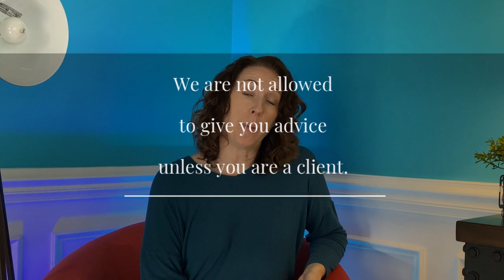Am I annoying my REALTOR?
Buyers often wonder if they're annoying their agent with lots of questions.  There's really only one thing that annoys a REALTOR and in this video I'll tell you just what that is.

(What? I like bacon.)

AGENTS - I have a NEW channel just for you!  Learn how to dominate your market with video

Nicole Moore is a military spouse and loves helping buyers find their new homes. With a dad in the Air Force and a husband in the Army, Nicole is no stranger to moving! She knows the stresses involved with relocating and strives to make it easier for our clients.

Dawn Sanders is no longer with the Georgia Coast Homes team. However, we have a full team of Savannah area agents available to assist you.

800 Battery Ave SE, #100